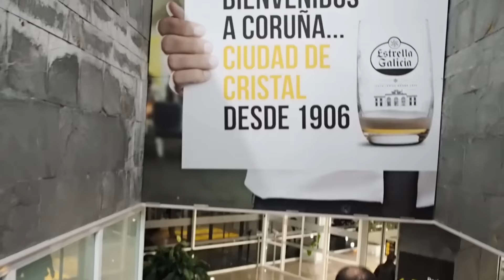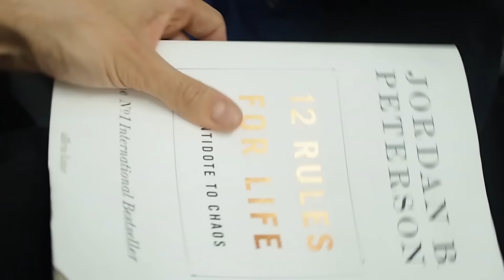EL ANTÍDOTO DEL CAOS: HELSINKI/CORUÑA: FAMILIA, AMIGOS & TRAINING